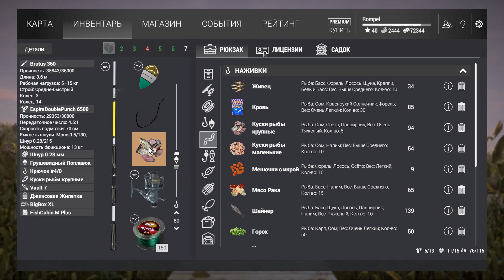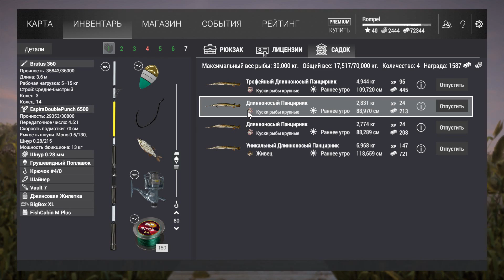Fishing Planet 0.6.9 Уникальный Длинноносый Панцирник Северная Каролина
Локация: Лесное Очарование. Время лова: Солнечно - 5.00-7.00, 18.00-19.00

Помощь в развитии канала:

WebMoney:
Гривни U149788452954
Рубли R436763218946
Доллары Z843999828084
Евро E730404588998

Яндекс кошелёк:
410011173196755